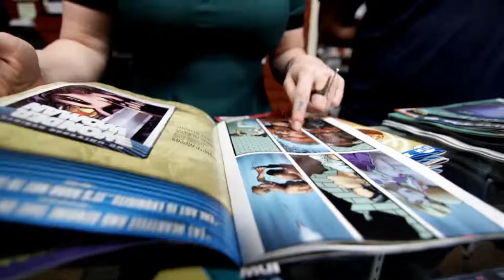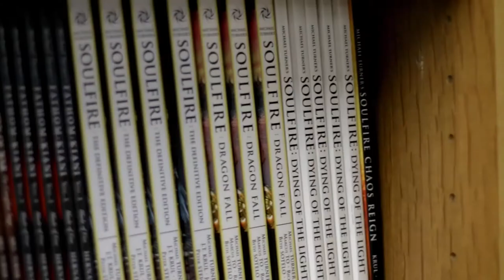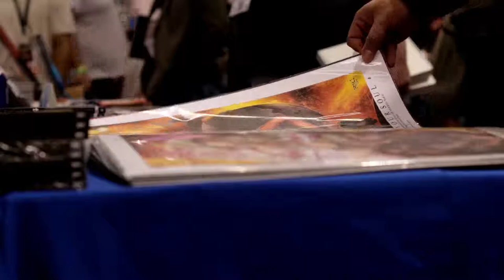Comic Books And Beyond - Official Teaser Trailer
From the creator of the award-winning documentary film, COMIX: Beyond the Comic Book Pages, comes COMIC BOOKS AND BEYOND, an engaging and fun docu-series that gives an exclusive in-depth look into the exciting multi-billion dollar comic book industry. Get the inside info from the creators and companies of such cultural icons as Deadpool, Batman, Superman, Spiderman and X-Men. Get perspective from the independent publishers who are forging the new frontier, to the cosplay groups that rule the conventions, to the diversity in comics, to the future in cyber comics. COMIC BOOKS AND BEYOND explores a cultural phenomenon that has proven staying power and amassed huge box office sales.